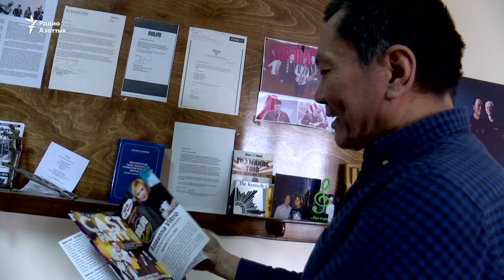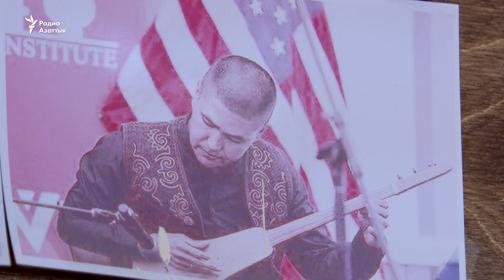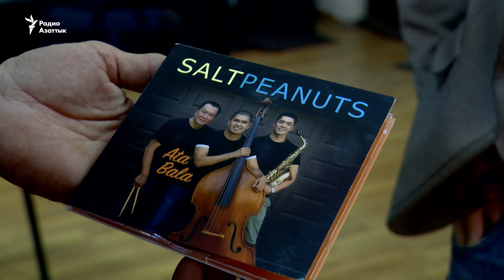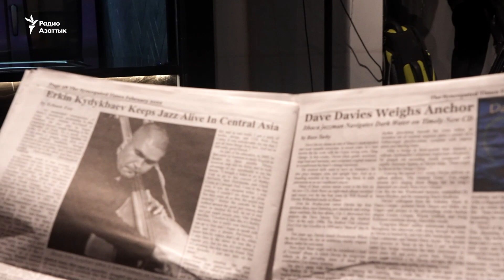Джаз-семья. Как «Соленые орешки» популяризируют музыкальное искусство в Кыргызстане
Вышел альбом «Ата-бала» (Отец и дети) кыргызстанской джаз-группы Salt peanuts. Как и следует из названия альбома, команда состоит из главы семейства Бакыта Кыдыкбаева и его сыновей – Эркина и Кубана. Альбом записан в студии легендарного американского джазмена Джона Ли. Семья уже добилась определенных успехов в популяризации джаза в Кыргызстане.